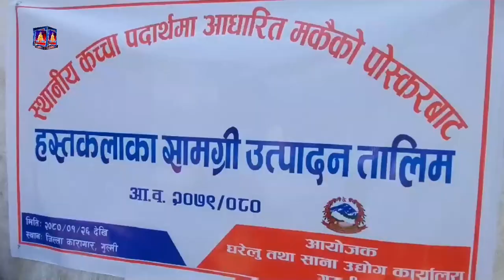जिल्ला कारागार गुल्मीमा हस्तकलाका सामग्रि उत्पादन गर्न शुरु